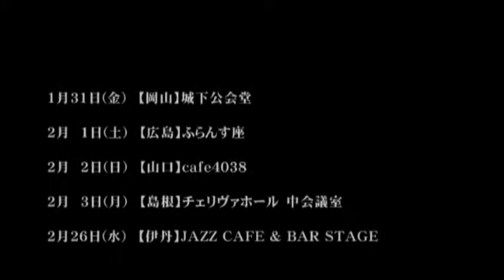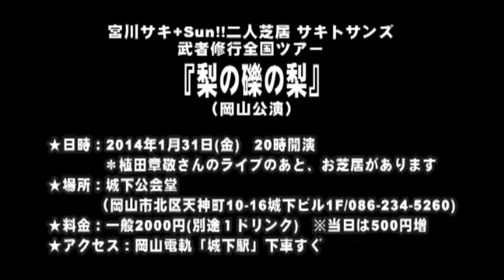サキトサンズ「梨の礫の梨」岡山公演告知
【岡山公演】
2014年1月31日(金)　20時開演
★植田章敬さんのライブのあと、お芝居があります。
会場：城下公会堂
　　　（岡山市北区天神町10-16城下ビル1F/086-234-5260）
料金：一般2000円(別途１ドリンク)　※当日は500円増
アクセス：岡山電軌「城下駅」下車すぐ
　※電話でのお問合せは15時以降でお願いします。（火曜定休日）